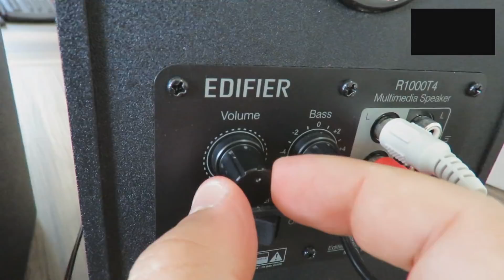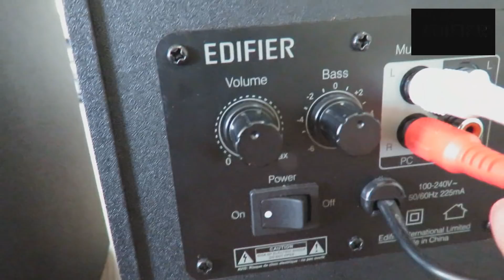EDIFIER R1000T4 (apresentando o aparelho)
Monitor de áudio sensacional! Custo baixo e qualidade top!!
Ideal pra entrar no mundo desse tipo de sonorização 2.0 ou pra você que tem um estúdio de som em casa.